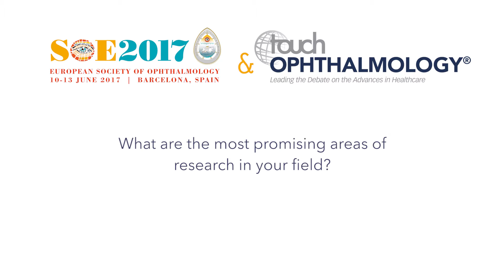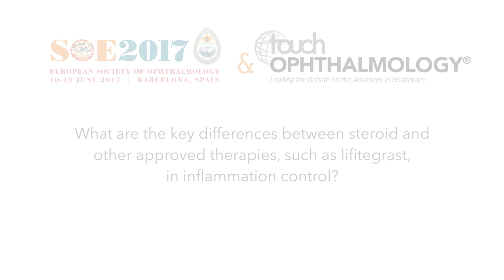SOE 2017 – Michael Stern Interview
Michael Stern discusses the key take home messages from his presentation on Immunopathogenesis of Dry Eye Disease and Its Clinical Relevance at SOE 2017.

*The filming of this video was supported by an independent educational grant from Shire Pharmaceuticals.*